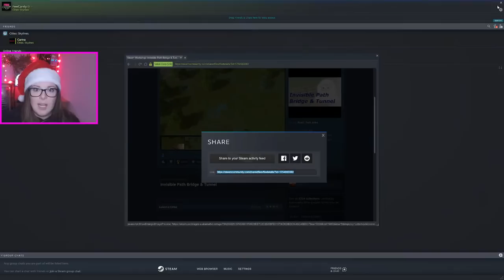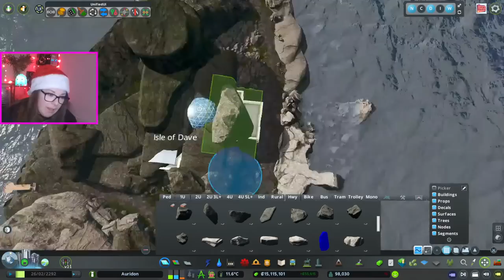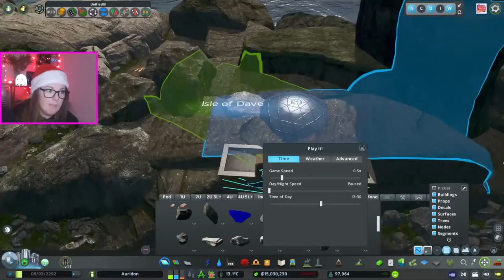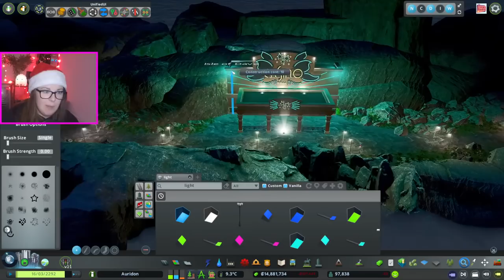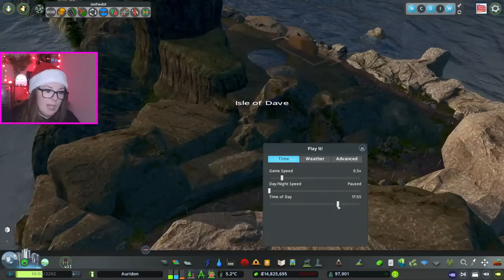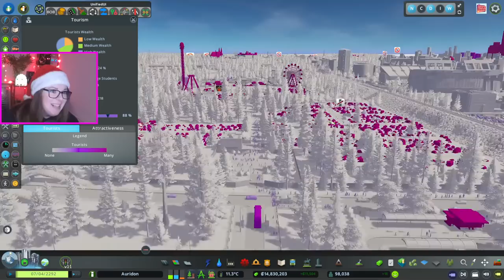One Year of Auridon Celebratory Stream - Reminiscing! | Cities Skylines | Auridon Live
Join me for a live stream to celebrate one year of Auridon - reminiscing over the city, builds and past live streams, and doing a tiny bit of building!

Welcome to Auridon! This is a 'lightly’ modded Cities Skylines gameplay series, although I do use a ton of mods the series will use mostly Vanilla (+DLC) game assets with only a handful of extras from the workshop.  The focus of this build is on making a detailed city, with functional mass transit, including all DLC and content creator packs.

Become a YouTube Member! (Hit Join on the channel home page).

▶ LIVE CHAT RULES:
Be kind to others at all times
No religious, political, social or other related issues in the chat
No spamming chat
No self promotion or posting links
Mods rule above all, do not disrespect them or answer back
I'm extremely grateful for all superchats, however I won't read out anything offensive, too personal or obscene so please don't ask.
Superchats are not refundable, so please be careful!

▶ MY PC SPECS:
- CPU: AMD Ryzen 7 5800X
- Motherboard: ASUS TUF X570-PLUS GAMING
- RAM: Corsair Vengeance 64GB DDR4 (3200 MHz)
- GPU: NVIDIA GeForce RTX 3080

▶ MAP THEME MIX & LUT:
Realistic Boreal Theme by Captain Soap
Theme mixer used to adjust cliff textures, and using pavements from the Seychelles theme by Ronyx69
Cleyra - Color Correction LUT